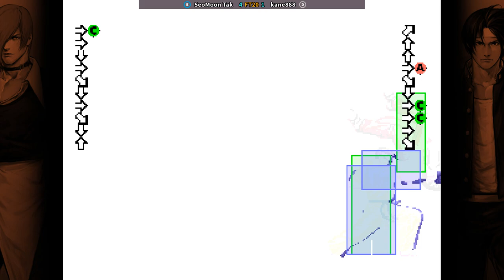KOF98 🕹 SeoMoon Tak FT20 kane888